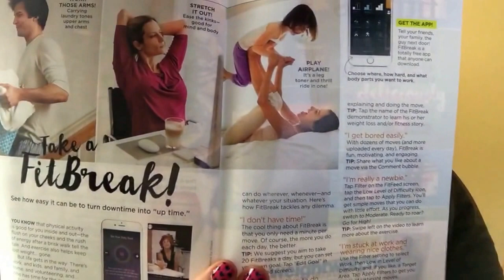Weight watchers weigh in beyond the scale 2/17/16